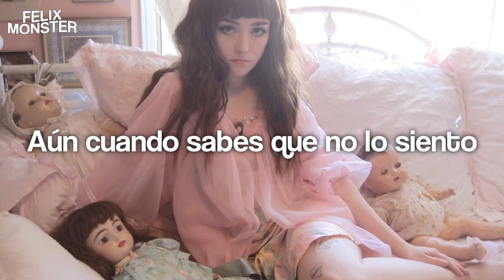Nicole Dollanganger — "Swan" // (Sub. Español)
☞LOL: nymphelix (LAS)

✧Canción: Swan
✧Artista: Nicole Dollanganger
✧Album: Natural Born Losers
✧Año: 2015
✧Subtitulos: FelixMonster